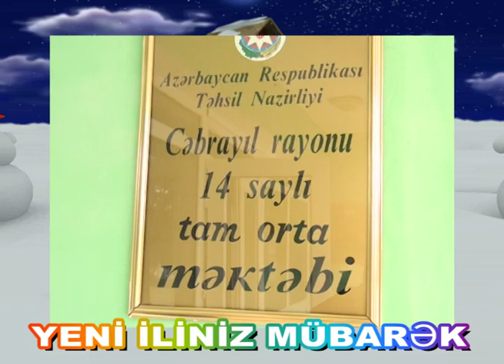Yeni İl Şənliyi 2022-2023 Video Çarx. Video Operator Vüqar 051.521.84.77